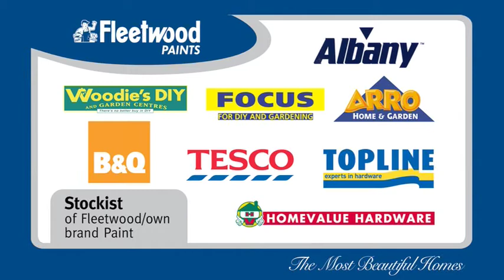All About Fleetwood Paints